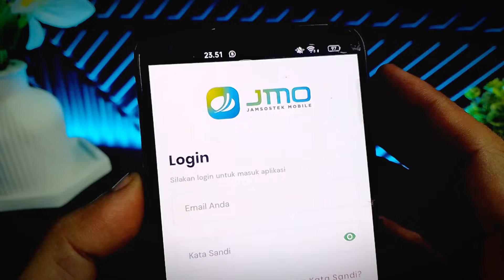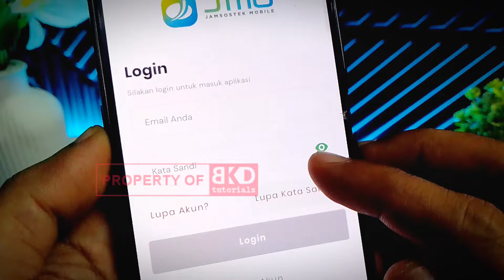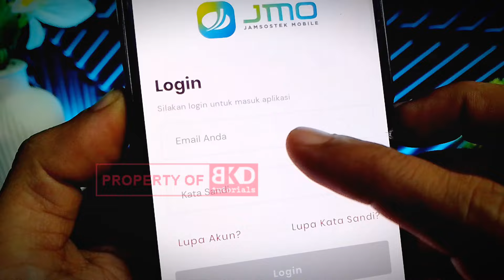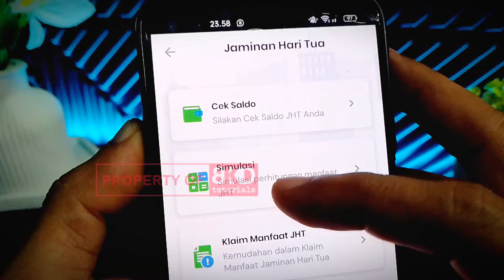Cara Login JMO BPJS Ketenagakerjaan Sudah Terdaftar | Lupa Email dan Password JMO | BKD tutorials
Halo BKDers!
Buat temen-temen yang sudah terdaftar sebagai peserta BPJS Ketenagakerjaan dan gak bisa login ke aplikasi JMO karena belum pernah daftar JMO, klean gak usah bingung. Karena divideo ini mimin akan kasih tutorial cara login JMO BPJS Ketenagakerjaan yang sudah terdaftar tanpa daftar aplikasi JMO. Daripada bingung-bingung, silakan langsung saja simak videonya sampai selesai. Semoga bermanfaat dan selamat mencoba.